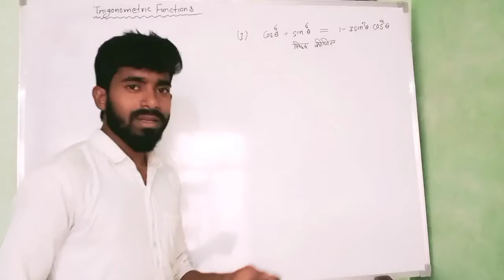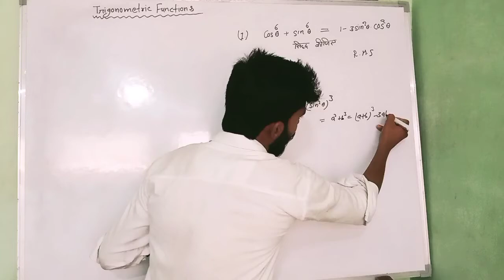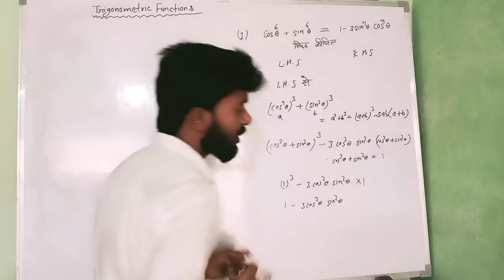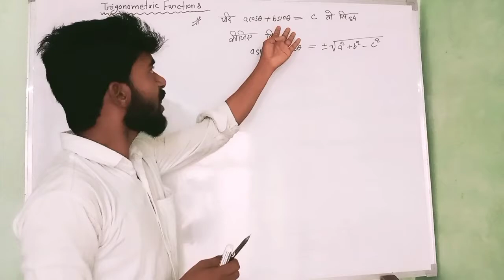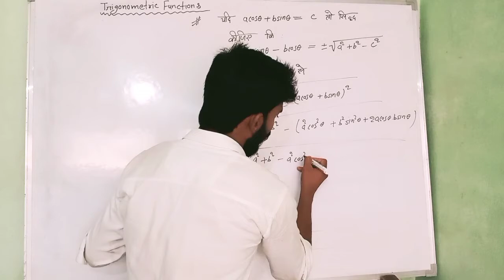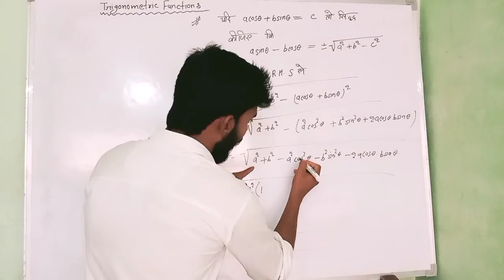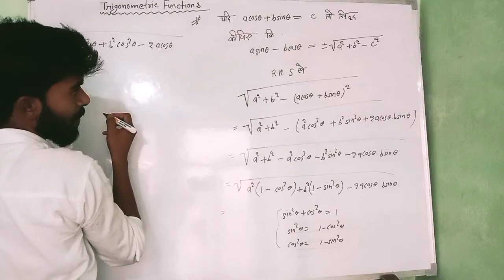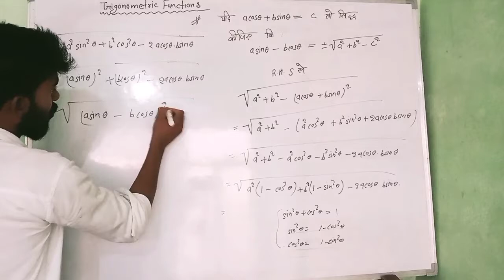example of trigonometry funtion, trikonmitiya part 1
example of trigonometry funtion
class 11 trigonometry question